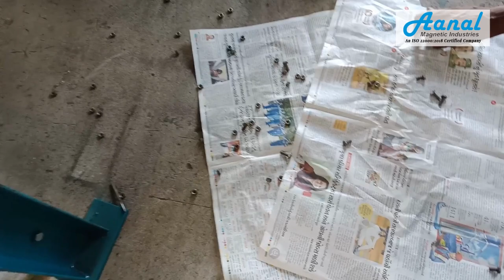Magnetic Separator Conveyor Belts/Over band Magnetic Separator | Aanal Magnetic Industries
An over-band magnetic separator is a versatile equipment capable of sorting and separating ferromagnetic material from non-ferrous material with remarkable accuracy and efficiency. This tool is a must-have for any industrial workspace looking to maximize productivity and minimize labor costs.

➤Address:-A/92, Shreeram Estate, B/h Bileshwar Estate,
      Ring Road Odhav, Ahmedabad - 382415
      Gujarat (INDIA).

magnetic separator​, magnetic separator machine​, permanent over band magnetic separator, over band magnetic separator, over band magnetic separator price, over band magnetic separator manufacturer, magnetic separator ​price